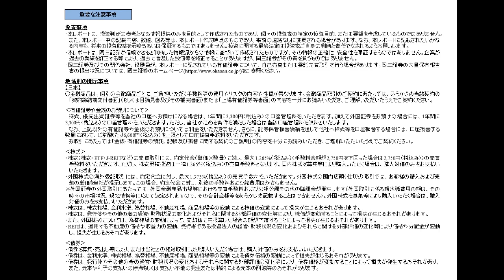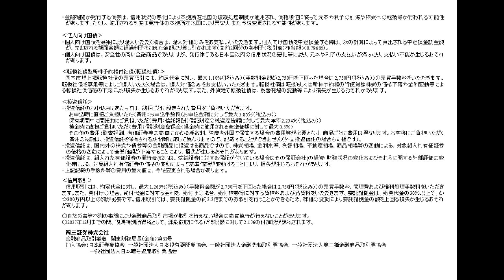大場の相場 格言かるた 「え」「エントリーは重要ではない」【岡三証券】大場流、相場格言！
大場の相場　格言かるた
今回のテーマは　「え」「エントリーは重要ではない」です。
岡三証券の大場敬史による大場流、相場格言！
株式相場を読み解くポイントを熱く解説します！

※この動画は2021年4月に
　岡三証券ホームページ内にて公開された動画です。